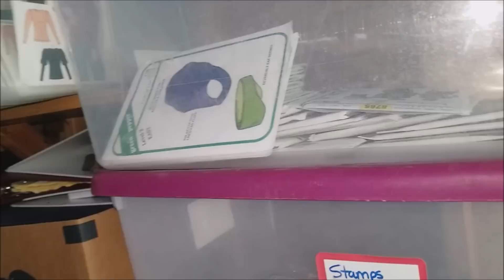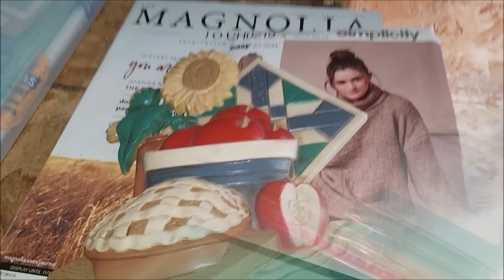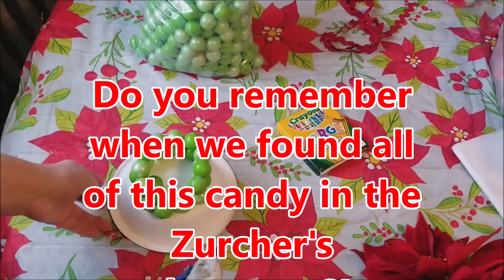Vlogmas! Day 7: Dumpster Diver Daily- Ebay, Crafts, Upcycling!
For today's Vlogmas post, here's a quick look at some of the dumpster-related things we are up to and a quick upcycling Christmas craft using dumpster salvaged supplies!